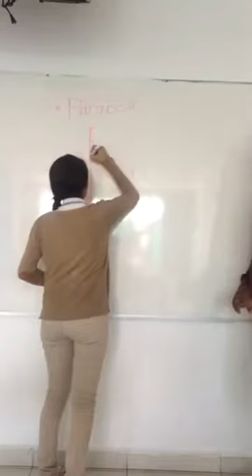Luiz ursua.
Integrantes: caroline carrazco. Miguel flores. Oscar duvan